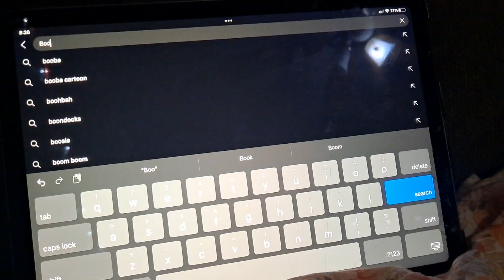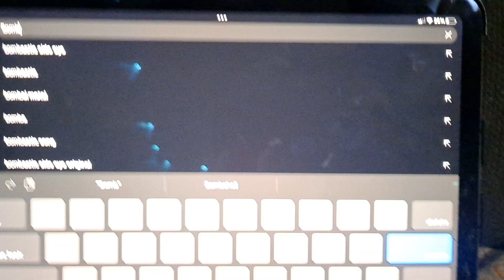Pizza Tower Boo